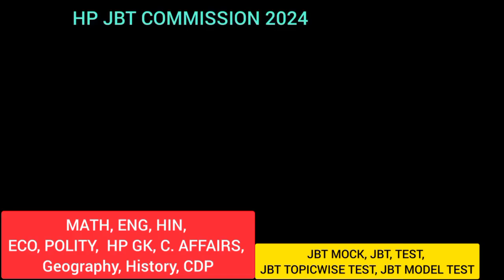HP JBT COMMISSION 🔴LIVE CLASSES || हर महीनें भारी भरकम ओर महंगे कोचिंग संस्थानों में जाने से बचें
🔴WHATSAPP FOR BEST GUIDANCE & HELP 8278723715

                   HAMIRPUR  (H.P.)